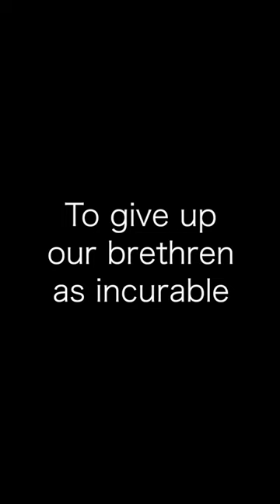What would pastors of 500 years ago say today? | Sharpening the Remedy ❤️‍🔥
In other news:

Why have we moved? Why did Mairi resign? Please watch then listen to the podcast

Maranatha.

Love,

Nick